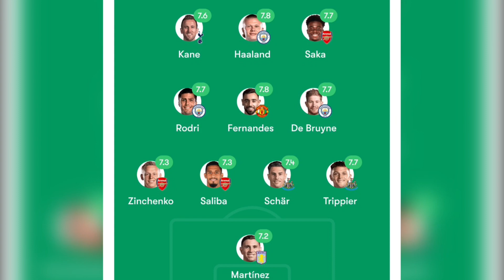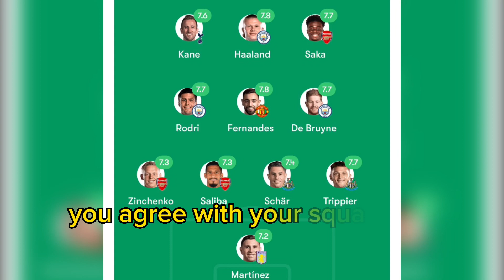Premier League Team of the Season Man City Arsenal Manchester United Newcastle Players News Now 2023